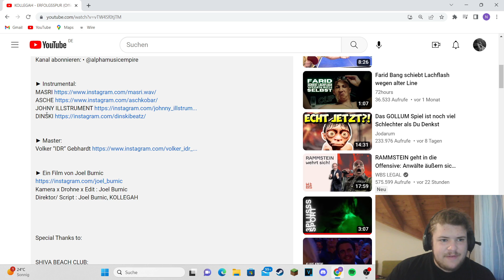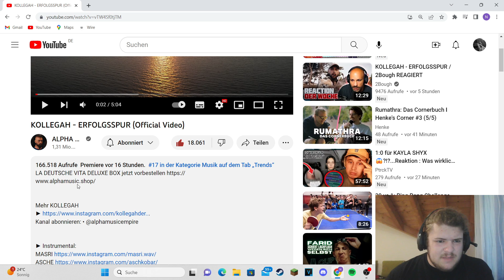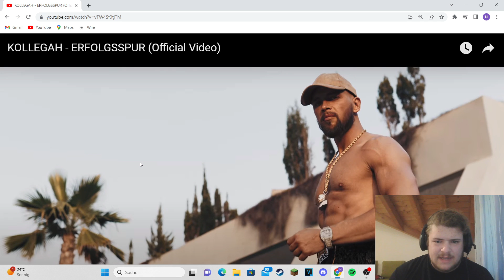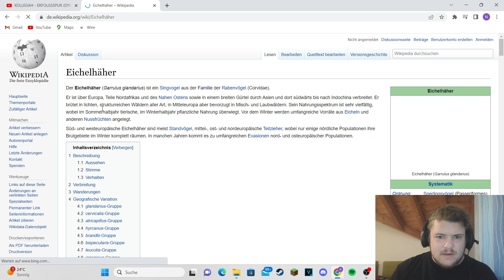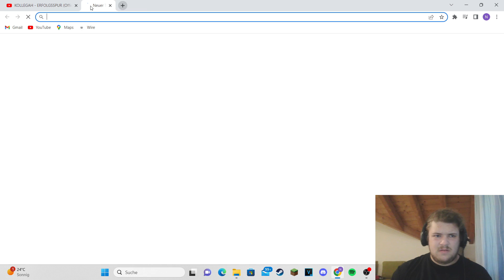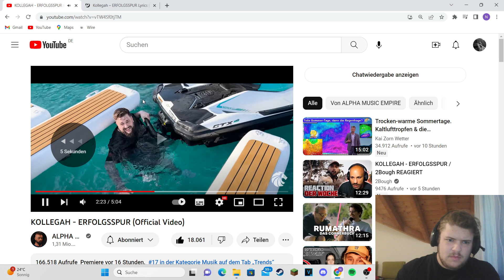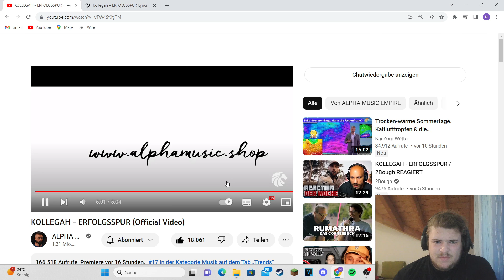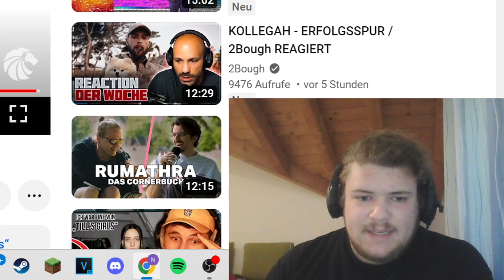DAS ALBUM WIRD MEISTERHAFT | KOLLEGAH - ERFOLGSSPUR | REAKTION